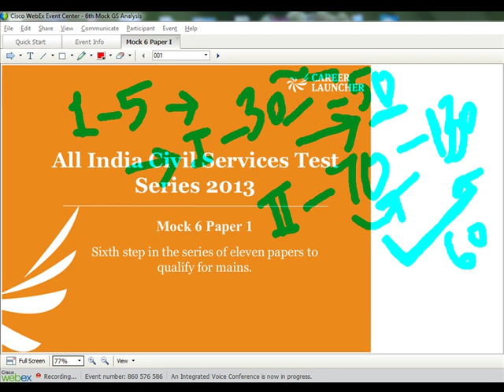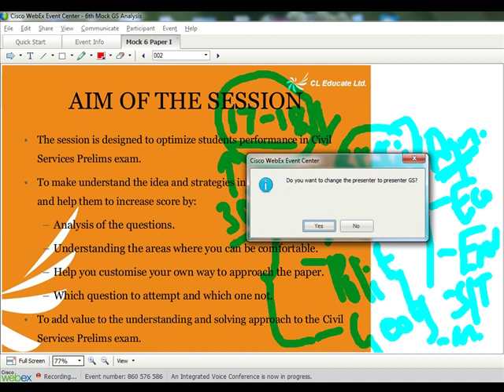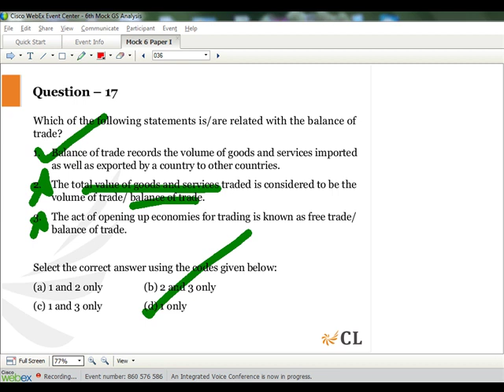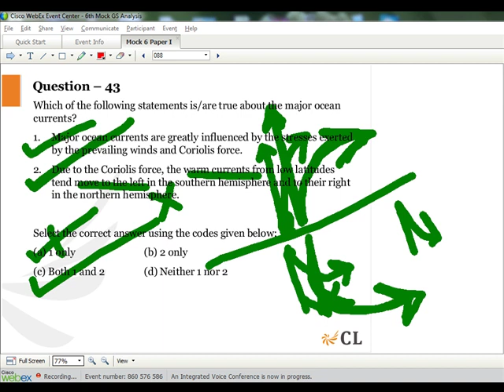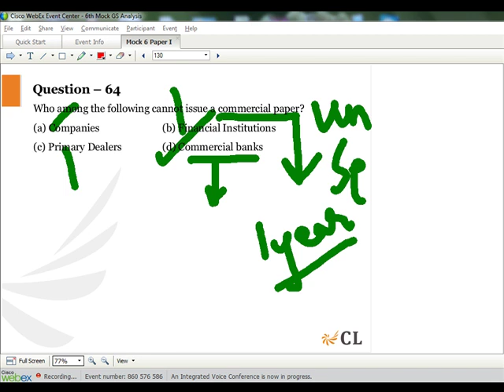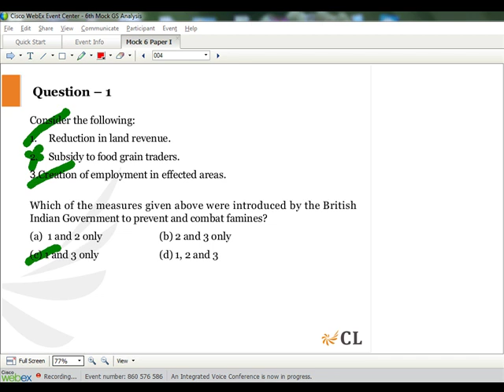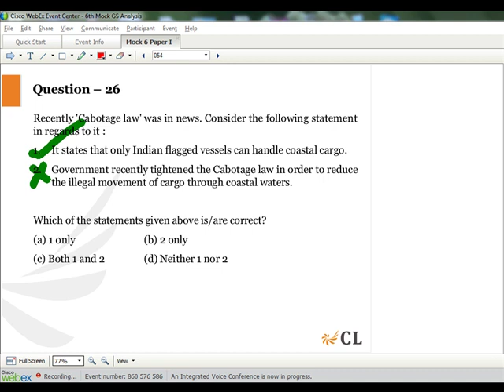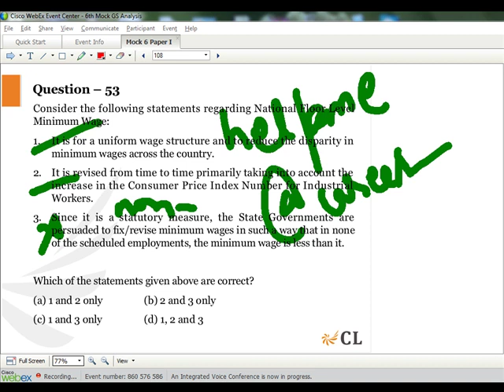6th Mock GS Analysis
A web session on the 6th Mock GS analysis by CL experts!